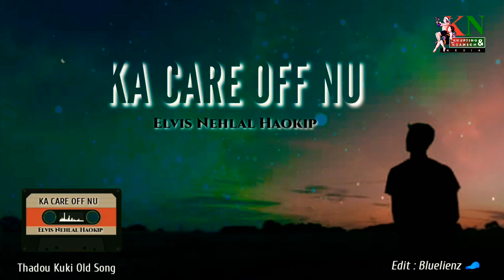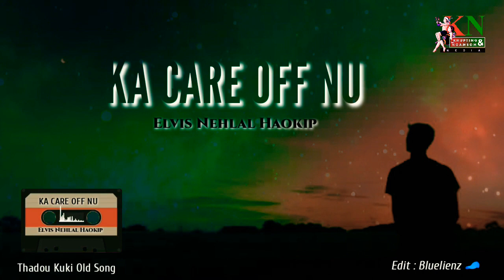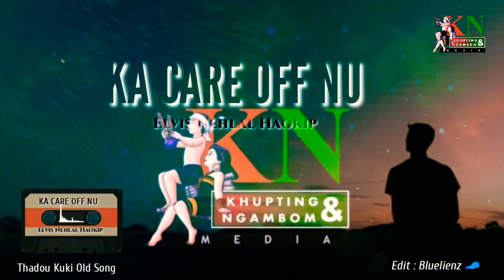KA CARE OFF NU (Elvis Nehlal)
▪️ Laa lui ingai nom hou Comment a ihin sei ule  hung kiholdoh a hung ki Upload jing ding ahi.

▪️ Laa lui hohi Lyrics, Musician, Rec studio ho akihe gam tapon hijeh a chu video a hung kijaosah thei ji lou ahi tai.
Phamo ana sah pou hite.

▪️ Laa lui lang ho amoh manthah ding deilou na jeh a laa lui akimu kham² hung ki Upload jing ding ahi.
Laa thah hihen music video hijong leh phat enei sun a hung ki Upload jing ding ahi.